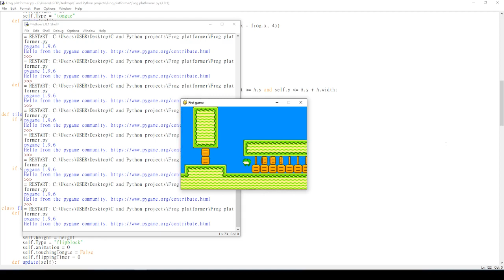My first Pygame project (no commentary)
A shorter version of the first video.

Watch the first one for some explanation on how I did it (with broken English).